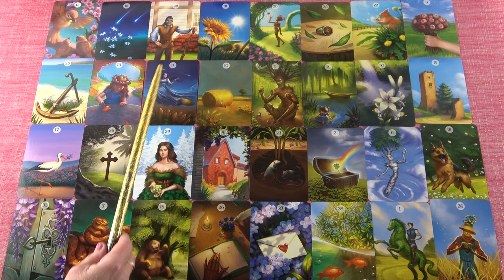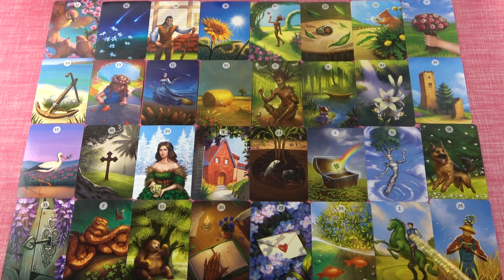SZŰSZ jegye - Mi várható Február hónapban?